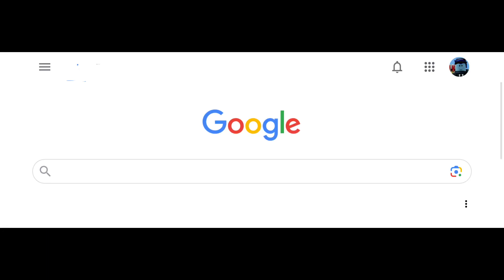How to kick someone’s balls (not real)